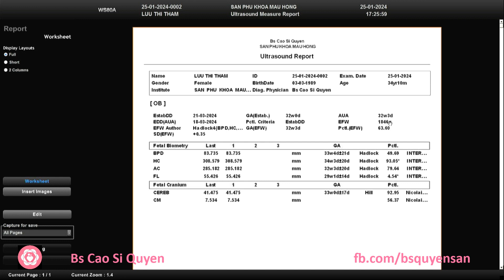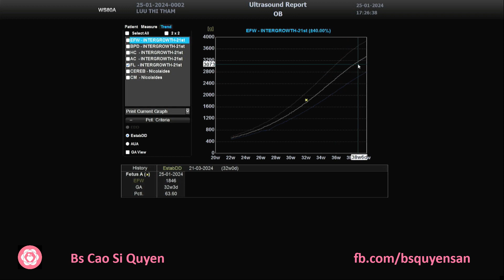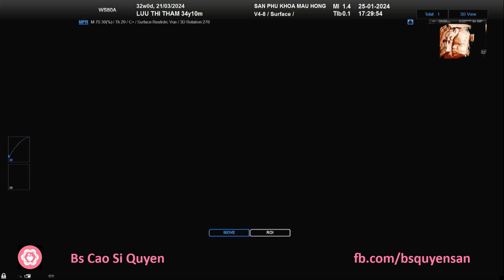Lưu Thị Thắm 25/01/2024